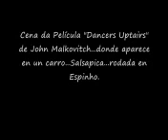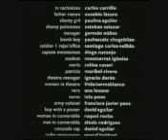Em Clandestinidade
Cena do Filme rodado em Espinho